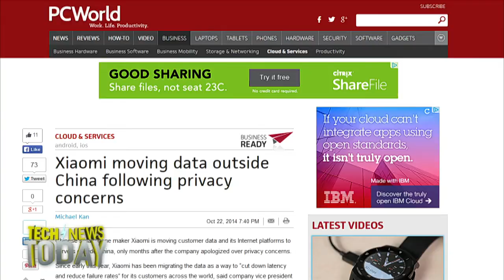Xiaomi's data migration: Tech News Today 1120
Xiaomi is migrating international user data to servers outside of China.